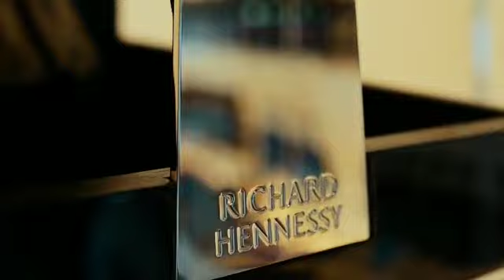Asia's Biggest Liquor Store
Asian big liquor shop in bangalore from lbb.in
09-Apr-2018 · Touted to be Asia's biggest liquor store, Tonique is  in the centre of the city. No, really. It's literally postcode 560001, at the beginning of MG Road, near the Cubbon Park side.